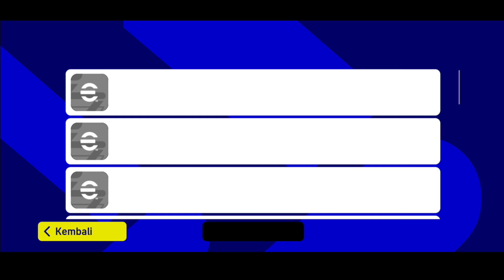HATTRICK DENGAN CEPAT! REVIEW HARRY KANE eFootball 2023 Mobile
Oke guys itu tadi review harry kane efootball 2023 mobile dari saya, bagaimana menurut kalian apakah review kane efootball 2023 mobile kali ini Gg? Kalo menurut saya h kane efootball 2023 mobile ini Gg banget sih, apalagi ini versi harry kane potw